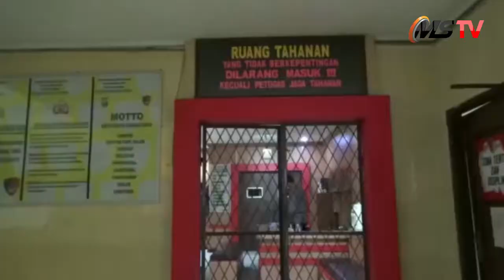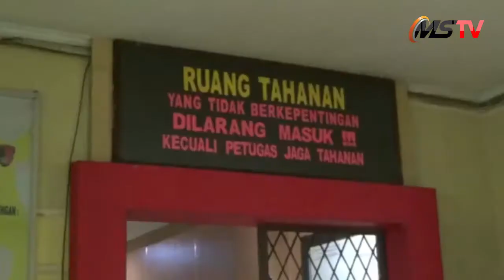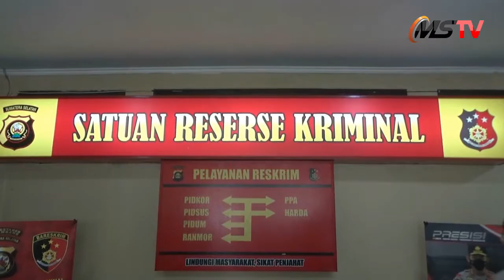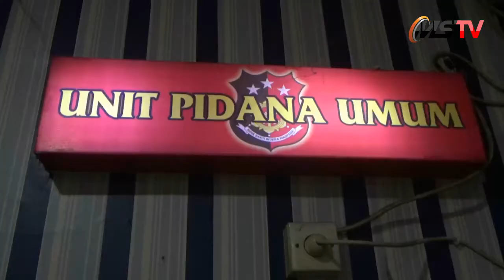OKNUM DPRD PELAKU PENGANIAYAAN DITETAPKAN TERSANGKA DAN DITAHAN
PALEMBANG,MEDIASRIWIJAYA - Oknum anggota DPRD kota palembang  dari fraksi Gerindra kota palembang . M Syukri Zen, akhirnya ditetapkan sebagai tersangka kasus penganiayaan dan resmi di tahan oleh penyidik Reskrim Polrestabes Palembang pada Kamis tanggal 25 agustus 2022  dini hari

Tersangka M Syuktri Zen , oknum anggota DPRD kota palembang dari fraksi grindra ini , sempat diperiksa oleh penyidik Polsek Ilir Barat I Palembang . yang kemudian dilimpahkan ke Satreskrim Polrestabes Palembang ,atas laporan pelapor JP  perempuan 31 tahun  warga Demang Lebar Daun Palembang, dengan nomor LPB/ 536/vii/2022/sek ib 1/restabes plg/polda sumsel / tertanggal 05 agustus 2022 ,  oleh penyidik satreskrim polrestabes palembang  setelah menetapkan oknum anggota DPRD kota palembang sebagai tersangka , petugas langsung menjemput tersangka dirumahnya

Hal ini dibenarkan langsung oleh Kapolrestabes Palembang , Kombes Pol Mokhamad Ngajib  dalam siaran persnya pada Kamis Tanggal 25 agustus 2022  menuturkan jika oknum anggota dewan sudah dilakukan penahanan dari semalam  berdasarkan bukti dan ahli terkait peristiwa penganiayaan tersebutsetidaknya sudah ada lima saksi yang melihat langsung kejadian

Hal Senada juga diungkapkan Kasat Reskrim Polrestabes Palembang Kompol Tri Wahyudi saat ditemui diruang kerjanya, Jumat(26/8/2022).
“Sudah untuk pelaku kita sudah melakukan penahanan baik dirinya maupun secara administrasi,”ujarnya kepada wartawan.
Terlebih laporan yang dibuat oleh pelaku beberapa waktu lalu sebelum dilakukan penahanan, sudah dibawa ke Polrestabes Palembang.
“Kita hanya melakukan sesuai SOP, untuk pelaku yang buat laporan. Terkait laporan 170 pelaku yang melapor di Polsek Ilir Barat 1 Palembang juga sudah kita tarik danmasih dalam Penyelidikan,”Katanya.
Ia juga mengungkapkan, bila berkas tersebut sudah lengkap atau P21 maka akan dilakukan dilimpahkan ke kejaksaan Negeri Palembang.